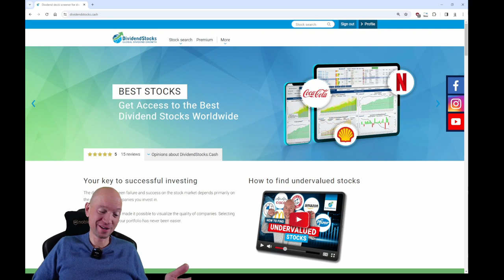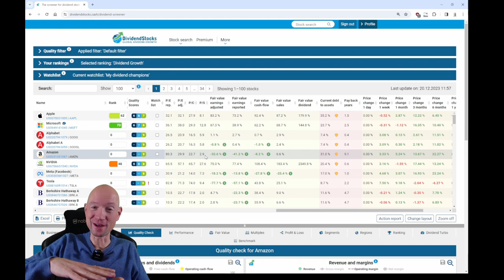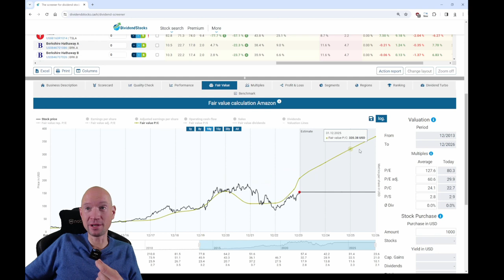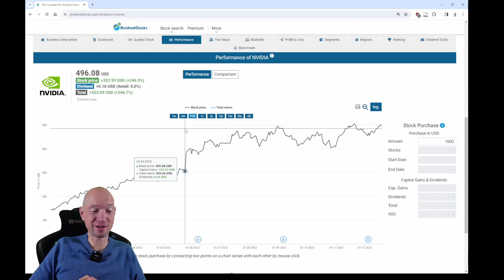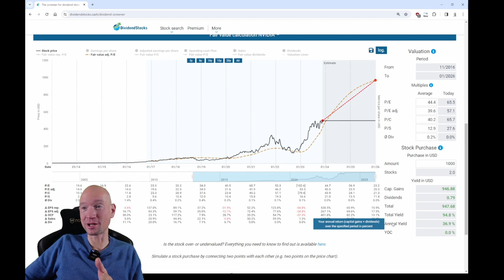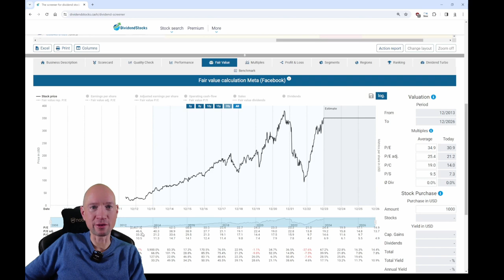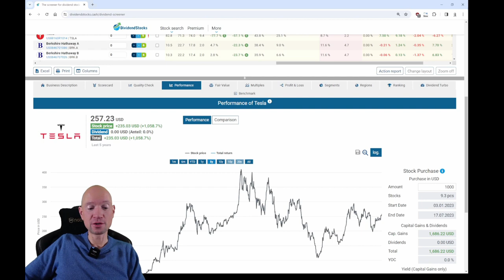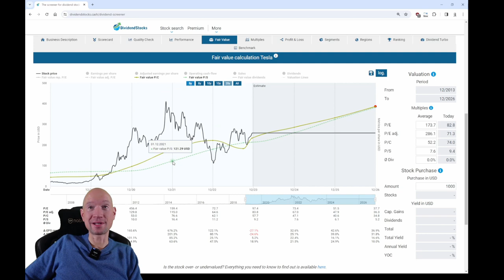Mighty 7 – These Stocks will Outperform in 2024 - Part 2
0:00 Mighty 7 – These Stocks outperform in 2024
2:00 Potential of Amazon in 2024
7:50 Potential of Amazon in 2024
11:50 Potential of Amazon in 2024
15:40 Potential of Amazon in 2024